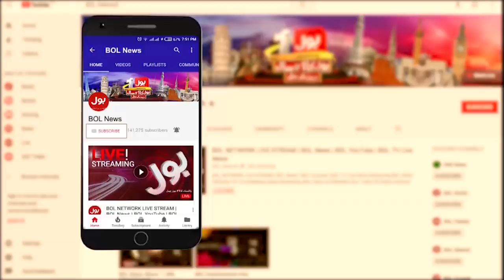Ab Pata Chala With Usama Ghazi | Full Episode 24th December 2019 | BOL News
Ab Pata Chala With Usama Ghazi | Full Episode 24th December 2019 | BOL News | Usama Ghazi strongly criticize NAB